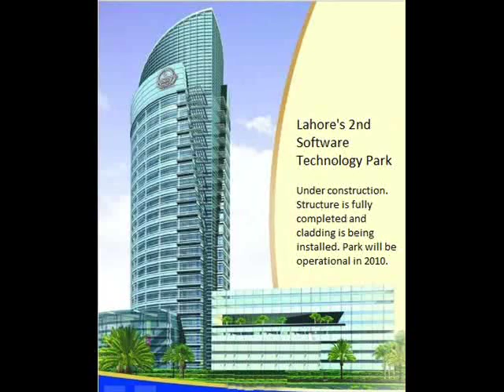Lahore Technology Park ( IT-Centre )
This video shows the under construction Software Technology Park in Lahore and will be operational by 2010. After completion it would become Pakistan's Second Tallest Building and Lahore's Tallest Building.